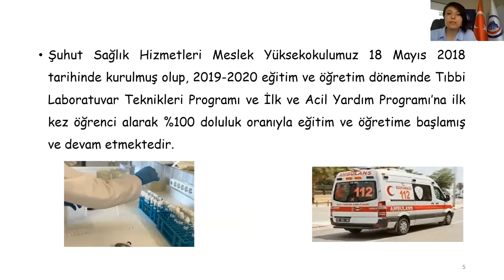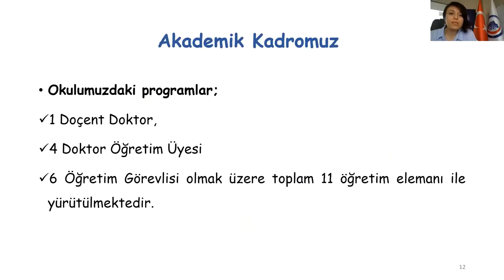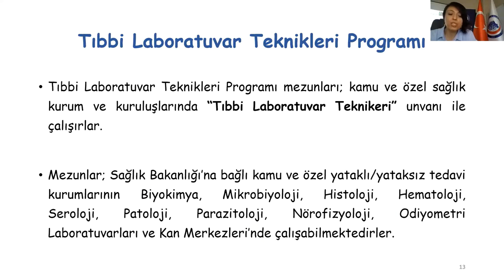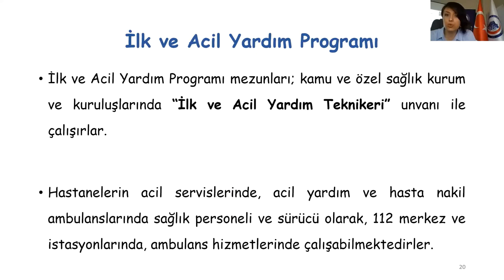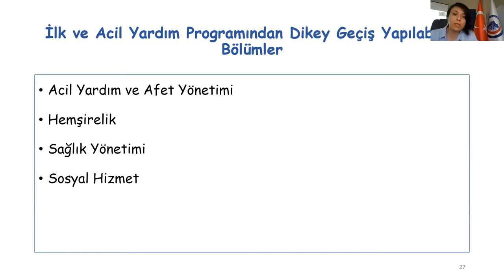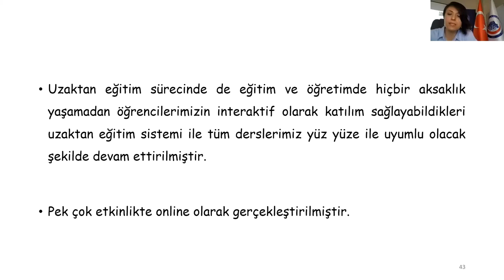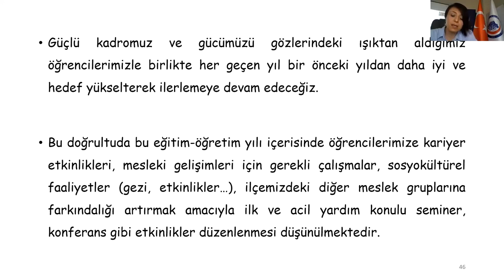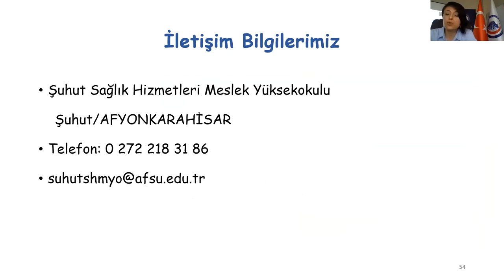Şuhut Sağlık Hizmetleri Meslek Yüksekokulu Tanıtım Videosu